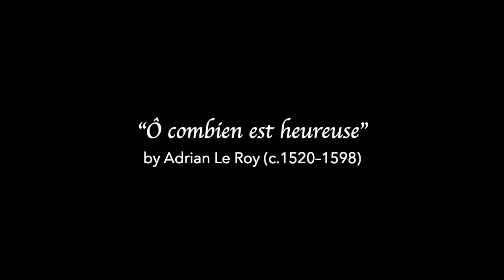Ô combien est heureuse (Adrian Le Roy) Marc Mauillon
Ô combien est heureuse by Adrian Le Roy (c.1520–1598)
arr. by Pierre Certon (c.1510-1572)

Marc Mauillon, baritone
Le Poème Harmonique
Vincent Dumestre, founder and director

Ô combien est heureuse / La peine de cacher
Une flamme amoureuse / Qui deux cœurs fait brûler,
Quand chacun d’eux s’attend / D’être bientôt content.
Las on veut que je taise / Mon apparent désir,
En feignant qu’il me plaise / Nouvel amy choisir :
Mais telle fiction / Veut même affection.
Votre amour froide et lente / Vous rend ainsi discret :
La mienne violente / N’entend pas ce secret :
Amour nulle saison / N’est amie de raison.
Si mon feu sans fumée / Est cuidant et chaud
Etant de vous aimée / Du reste ne m’en chaut :
Soit mon mal vu de tous / Et seul senti de tous.
Si femme en ma présence / Autre vous entretient,
Amour veut que je pense / Que cela m’appartient :
Car luy et longue foi / Vous doivent tout à moi.

O how happy is / The pain of sealing
An amorous flame / That makes two hearts burn,
When each of them expects / To soon be happy.
Alas, one wishes that I conceal / My apparent desire,
By feigning that it pleases me / To choose my new friend:
But such a fiction / Wishes the same affection.
Your cold, slow love / Thus makes you discreet:
Mine, violent / Hears not this secret:
Love in no season / Is the friend of reason.
If my fire without smoke / Is burning and hot,
Being loved by you / Besides, it matters little to me:
Let my ill be seen by all / And felt alone by all.
If a woman in my presence / Other than you maintains,
Love wants me to think / That that belongs to me:
For he and long faith / You owe everything to me.

Art in the video by François Boucher (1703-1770)